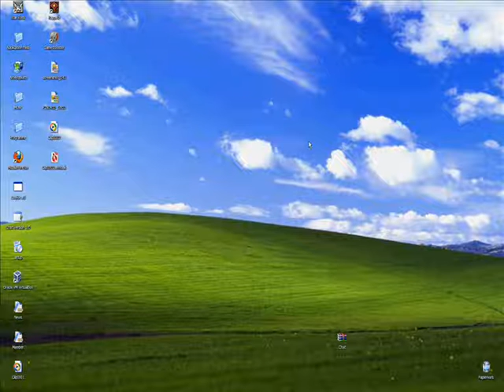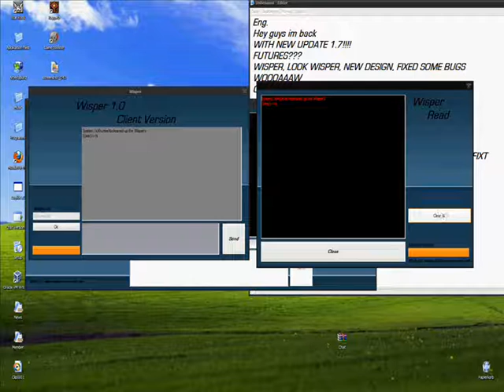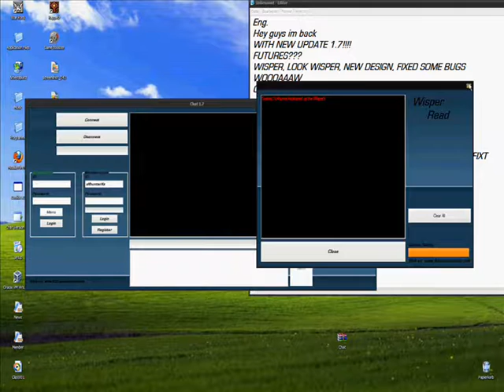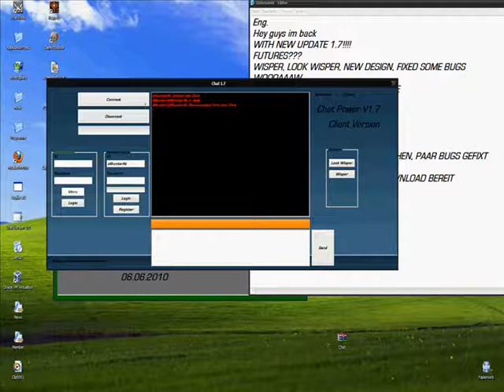Chat Version Update(Ftp)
eng.
Hey im back With a new Update from Chat Version.
Soon downloadable.

ger.
Hi ich bin zurück mit einem neuen Update von Chat Version
Bald zum Download bereit.